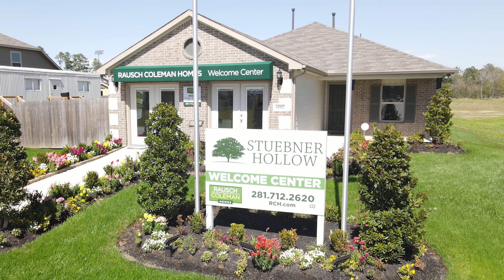Home Buyer Testimonial - Stuebner Hollow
See what this happy home owner has to say about her home buying experience with Rausch Coleman Homes! Looking to buy? Reach out today and schedule your in person tour at RCH.com!